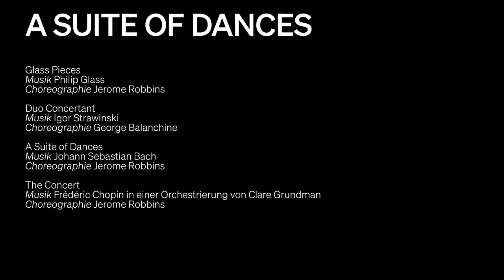Wiener Staatsballett - A Suite of Dances (Probenvideo)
Erleben Sie das Wiener Staatsballett zu Proben von »A Suite of Dances« und schauen Sie den beiden Ballettmeistern Ben Huys und Jean-Pierre Frohlich bei ihrer Einstudierungsarbeit von »Glass Pieces« und »The Concert« über die Schultern.

Der vierteilige Ballettabend mit Werken von Jerome Robbins und George Balanchine läuft derzeit noch in der Wiener Staatsoper.